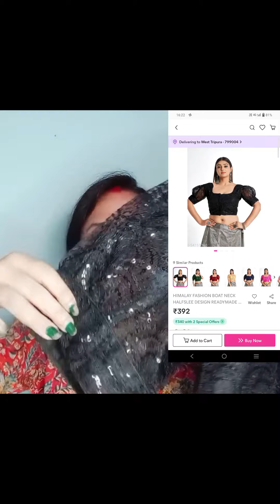meesho haul starting just 110 rs. 🥰 meesho maha India sale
product code-
 67256193
52777106
52777107
31627532
10083127
84275900
94197760
46831348
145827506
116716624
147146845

Social links-

Thq.